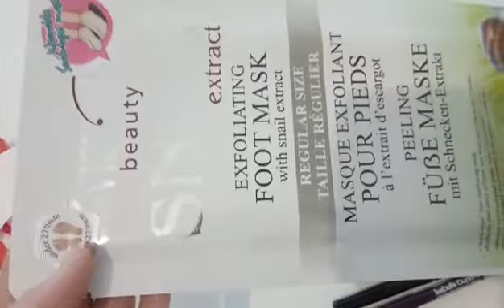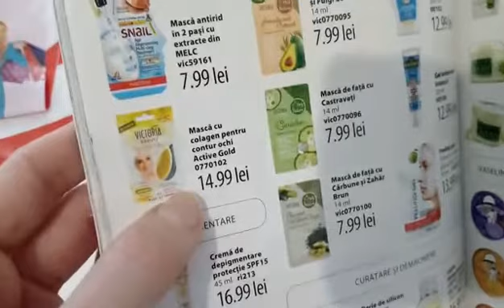Unboxing Lady's c 2 partea a 3 a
Sper sa va placa unboxingul meu de la Lady's. Am avut cateva produse comandate de o clienta, restul fiind ale mele.
Daca doriti sa va inscrieti la mine in echipa, accesati linkul